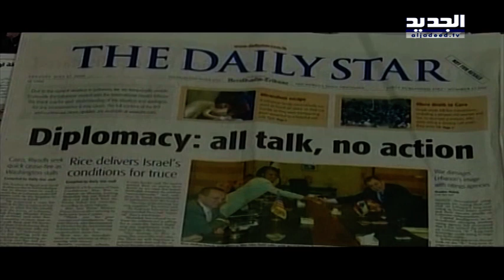ع الوعد الحلقة 14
سلسلة افلام قصيرة تلخص يوميات حرب تموز 2006 بعد مرور عقد على وقوعها.
تتضمن السلسلة مقابلات مع شهود عاشوا تفاصيل الحرب ولقطات من ارشيف قناة الجديد التي كانت اكثر من واكب بالصوت والصورة يوميات تلك المرحلة.
عالوعد
اعداد وتقديم فراس حاطوم
يوميا قبل نشرة الاخبار